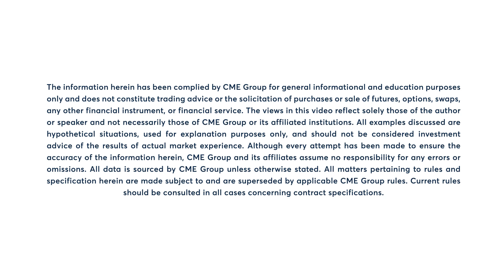Crypto Insights: Bitcoin Remains In An Upbeat Mood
Since January 2023, bitcoin has gained nearly 130%. What is the overarching theme for the cryptocurrency? Insights by Jim Iuorio.